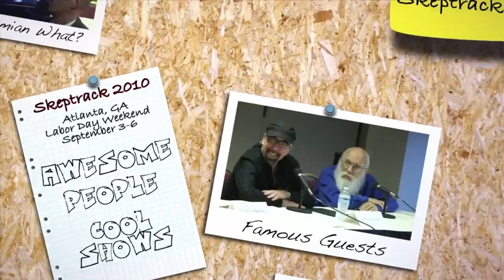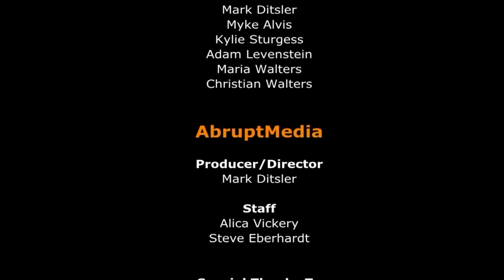Introduction to Skeptrack | James Randi, Jamy Ian Swiss, Joe Nickell, Ben Radford, Daniel Loxton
Derek Colanduno hosts Skeptrack 2010's very first panel.  Find out just what Skeptrack is all about.